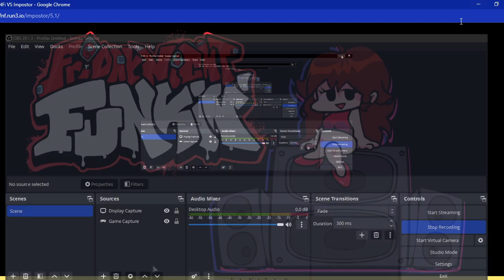FNF vs Impostor Among Us Song Defeat Botplay